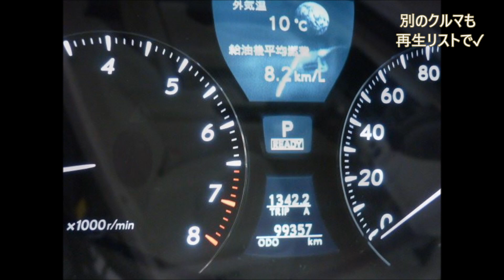レクサス LS600h 325万円 WALDフルエアロ WORK22インチAW マークレビンソン 本革シート 平成20年式 走行99000㎞ 5000cc LEXUS LS Iパッケージ